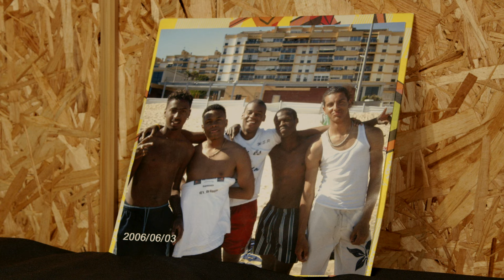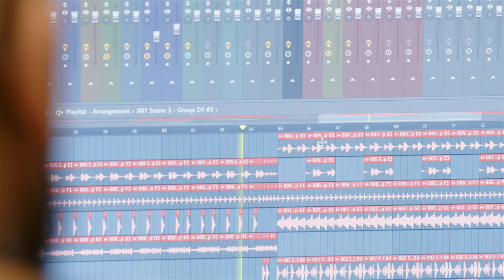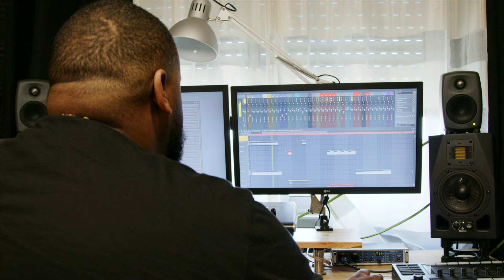"Exploring Lisbon Ghetto Sound: A Journey with DJ Marfox | Electronic Beats TV" English Subtitles!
Join Electronic Beats TV here for our latest sonic exploration, this time diving into the Lisbon Ghetto sound which is rooted and influenced by the African island São Tomé and Príncipe among other African countries. In this video Marlon Silva, better known to most as DJ Marfox takes us through his old hood where he still has his studio. Silva is a regular artist on the Principe imprint and a figurehead for the genre in Lisbon who has not only been influential in it’s continual rise, but has played a vital role in supporting up and coming acts in the community through his studio to help drive things beyond the city. Here we discuss the merging of African-influenced dance music with house and techno, his production techniques and the history across the past decade of this unique sound.